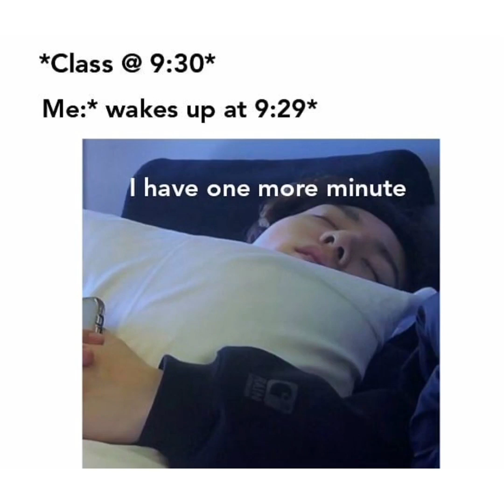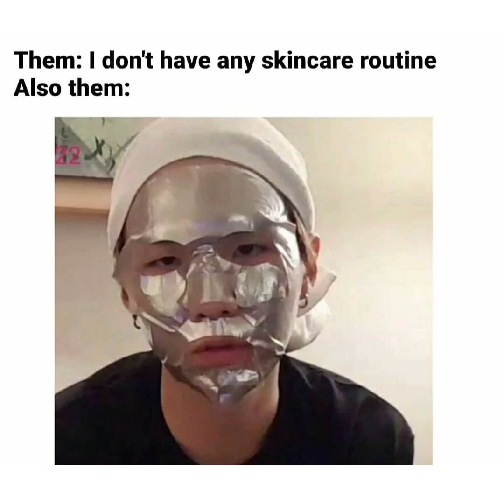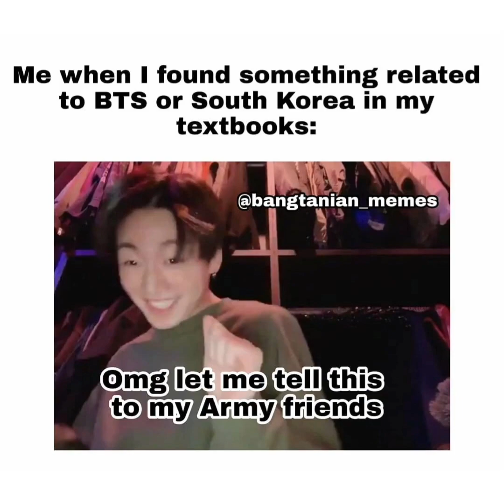BTS Memes only ARMY's can UNDERSTAND!